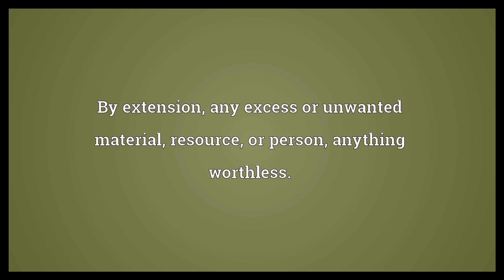Chaff Meaning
Video shows what chaff means. The inedible parts of a grain-producing plant.. By extension, any excess or unwanted material, resource, or person; anything worthless.. Loose material dropped from aircraft specifically to interfere with radar detection..  Chaff Meaning. How to pronounce, definition audio dictionary. How to say chaff. Powered by MaryTTS, Wiktionary